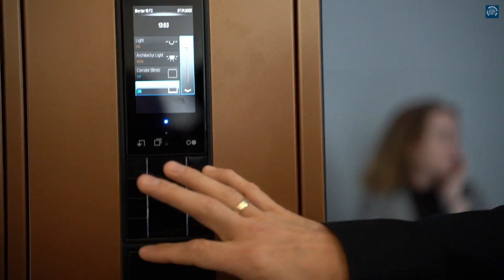Штаб-квартира РМК Екатеринбург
1 ноября 2019 года
Видео: Ника Мужиковская © ИА «Уральский меридиан»